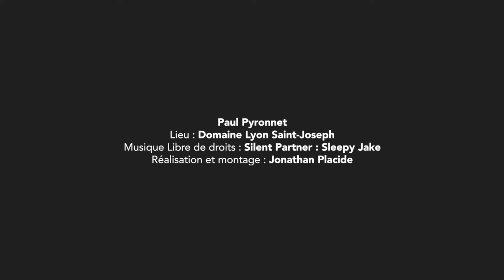COMMUNIQUER FACE AUX DIFFÉRENCES - #20 PNL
Si vous aspirez à améliorer vos interactions avec les autres et que vous ressentez combien parfois c’est difficile. Découvrez comment vous pouvez vous ouvrir véritablement à la curiosité de ce que sont les autres, comment accédez à leurs différences grâce à un champ incroyable de questions clés, qui vous ouvriront à tellement de richesse dans vos interactions avec les autres.

👋🏼 NOUS CONTACTER

 📞  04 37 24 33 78